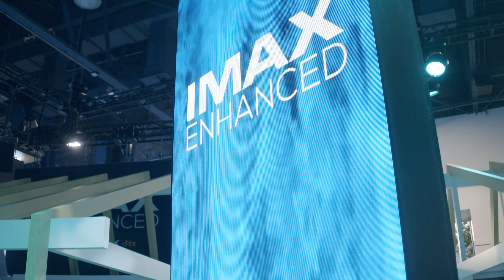IMAX Enhanced, The Real Upgrade Your TV and Speakers Need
2020 could be the year to choose TVs and speakers based on whether they are IMAX Enhanced certified or not. Why is IMAX Enhanced so important? We went and found out from the source. Plus, we met Spiderman’s (Tom Holland) stunt double and checked out an original IMAX camera.

ASUS ROG Phone 2 Long Term Review: No Wonder It's a Hit!